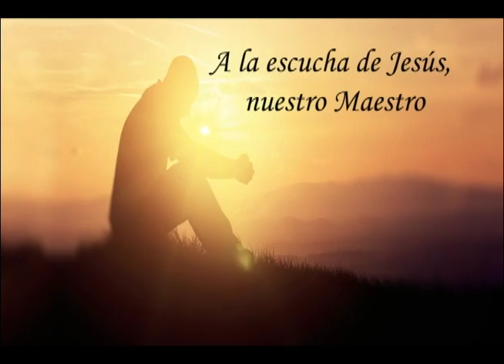La Palabra del Señor, 25 de enero